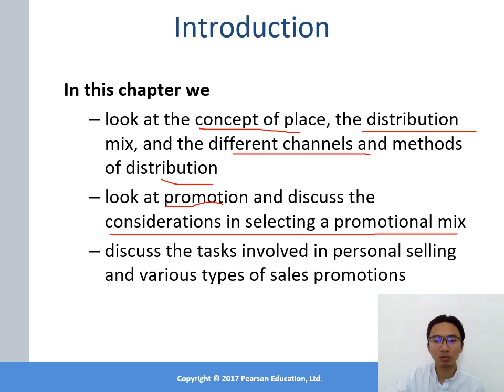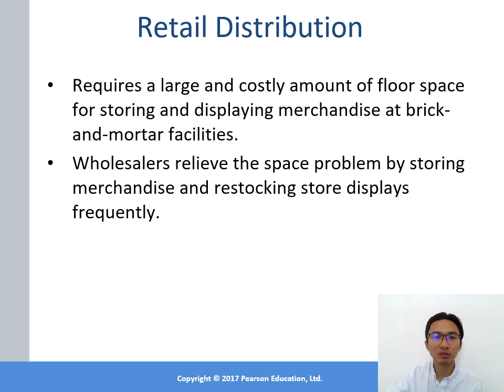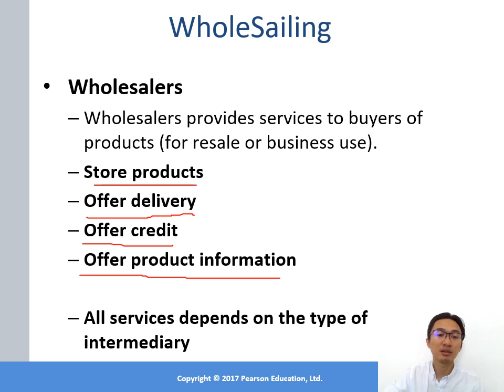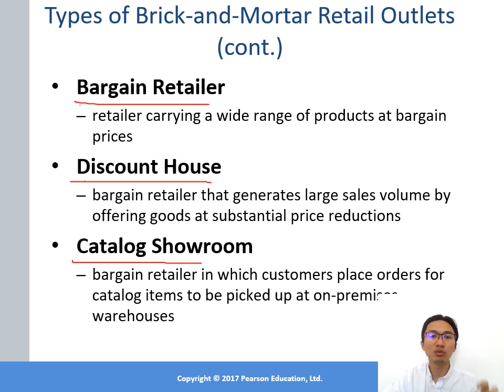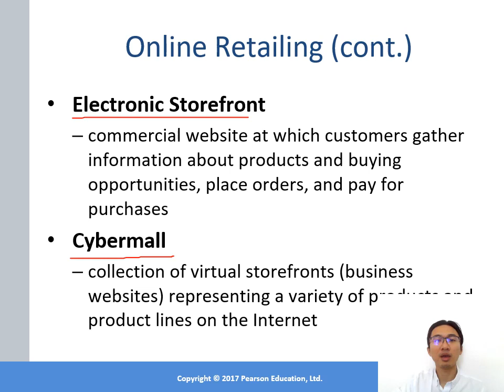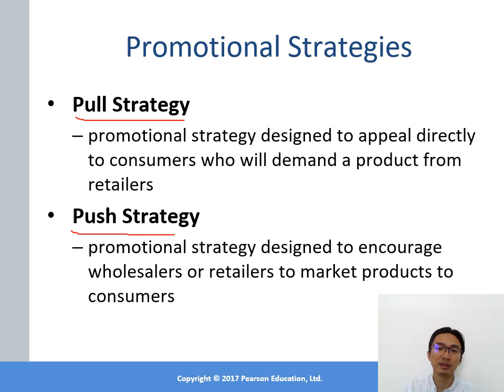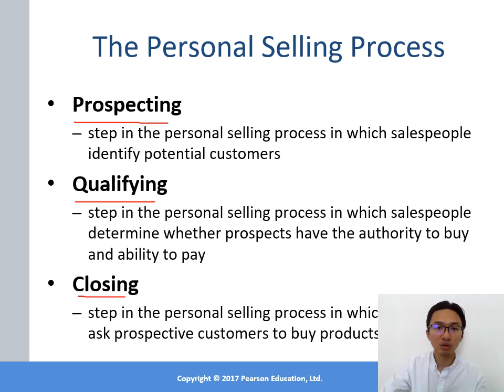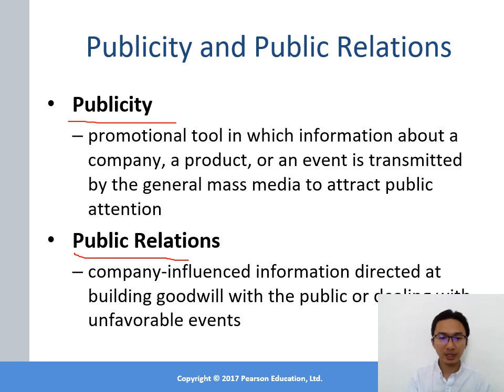Chap 13 Distributing and Promoting Products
Talk by:
Mohd Muttaqin
Senior Lecturer at Taylor's College